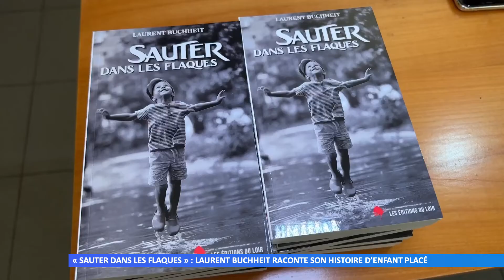« Sauter dans les flaques » : un livre sur les enfants placés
Laurent Buchheit a été invité par la ville de Bitche pour présenter son premier roman, dans lequel il raconte son parcours.
Réalisation : Maurane GRANDCOLAS – Marie-Morgane PIRES